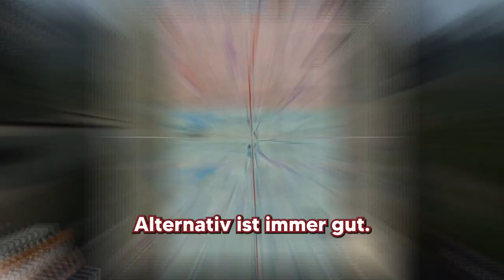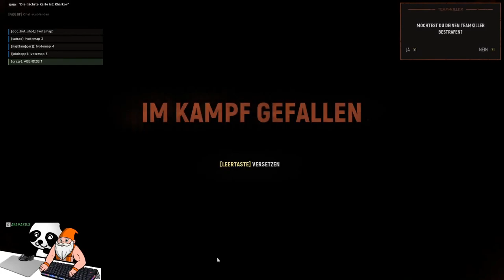Hell let Loose - Wenn man das Spiel zu ernst nimmt - Roleplay Extrem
Hell Let Loose ist ein intensiver First-Person-Shooter, der während des Zweiten Weltkriegs spielt. Die Spieler kämpfen auf großen Schlachtfeldern mit bis zu 100 Spielern pro Team um den Sieg. Mit einer realistischen Waffen- und Fahrzeugmechanik sowie einem taktischen Gameplay ist Hell Let Loose ein Muss für Fans von Militärsimulationen.

Als Spieler in Hell Let Loose hast Du die Möglichkeit, verschiedene Rollen auf dem Schlachtfeld zu übernehmen. Vom Infanteristen bis hin zum Panzerkommandanten kannst Du deine Fähigkeiten und Taktiken anpassen, um den Feind zu besiegen. Mit einem einzigartigen System für Kommunikation und Befehle können Sie Ihre Teamkollegen koordinieren und strategische Vorteile nutzen.

Neben dem klassischen Spielmodus bietet Hell Let Loose auch eine Vielzahl von zusätzlichen Inhalten, wie zum Beispiel den Modus "Offensive", in dem Sie einen Angriff auf eine feindliche Position durchführen müssen. Mit regelmäßigen Updates und neuen Inhalten ist Hell Let Loose ein Spiel, das Sie immer wieder spielen werden.

Wenn Du nach einem realistischen, taktischen Shooter suchst, der dich in den Zweiten Weltkrieg versetzt, dann ist Hell Let Loose genau das Richtige für dich. Mit seinen beeindruckenden Schlachten, authentischen Waffen und Fahrzeugen sowie einem einzigartigen Kommunikationssystem bietet es eine einzigartige Spielerfahrung, die Du nicht verpassen solltest. Spiel  jetzt Hell Let Loose und kämpfe für den Sieg!

✘ So kannst du helfen

 • Gefällt dir ein Video? Dann zeig es durch eine Bewertung und schreibe am besten einen Kommentar der mir Feedback gibt! :)

• Hast du einen Videowunsch? Dann äußere ihn unterm Video!

•Fragen? Dann stell sie in den Kommentaren! :)

• Adblocker aus :)